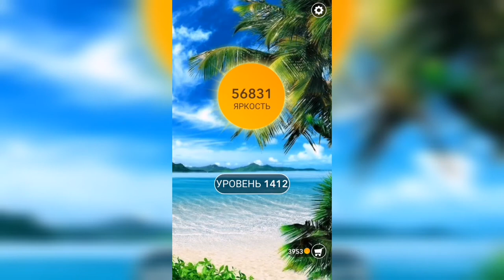Word / Слово Крест: Поиск русского кроссворда / Уровень 1412